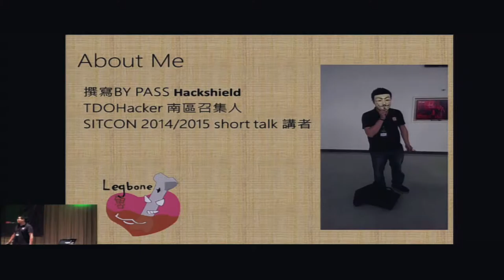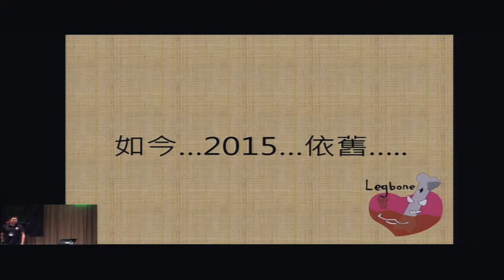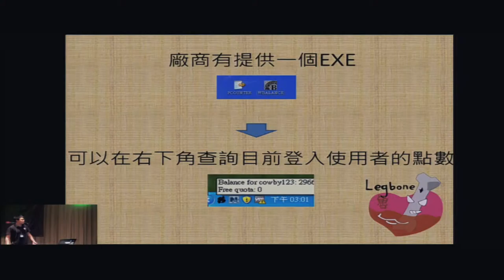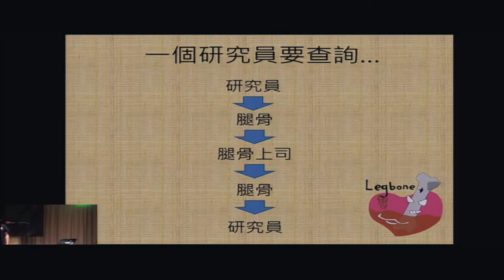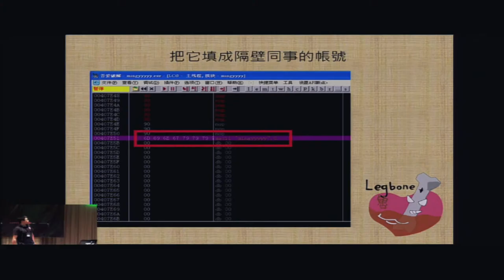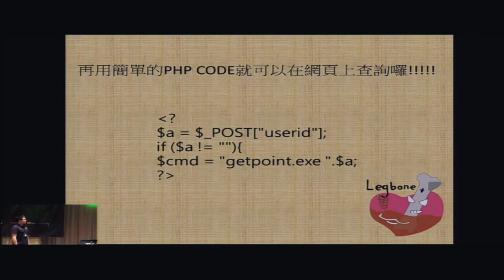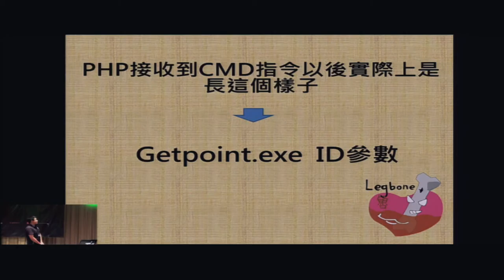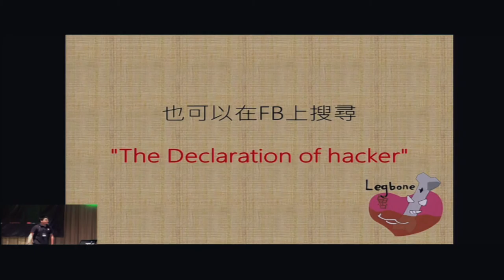[SITCON 2015] 列印點數歡樂談A_A